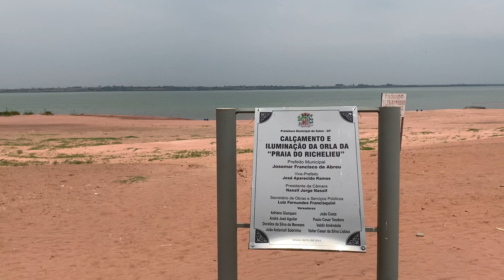Praia do Richelieu/Sales/SP - Rio Tietê